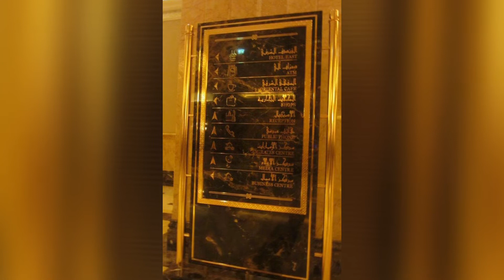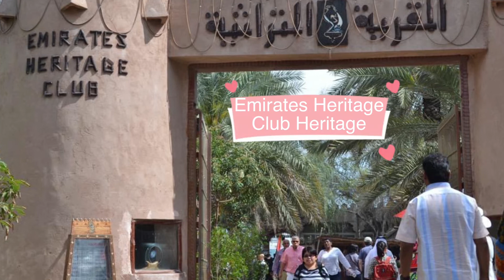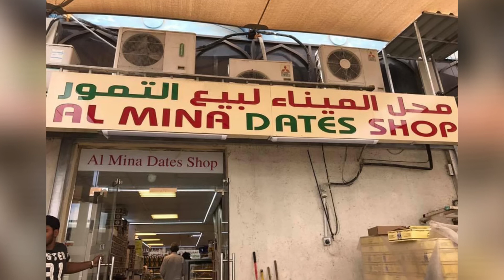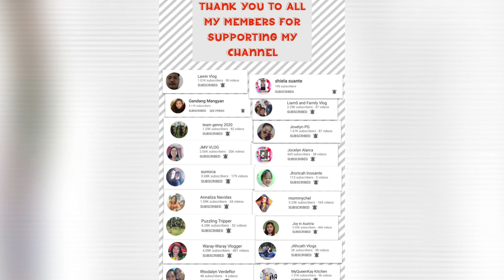Abu Dhabi City Tour